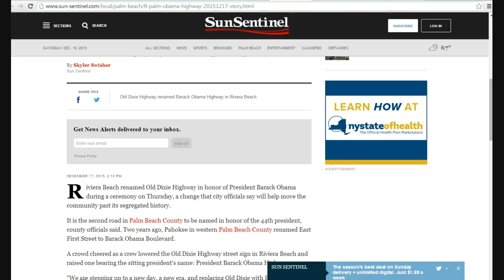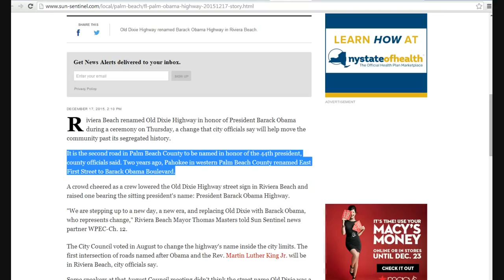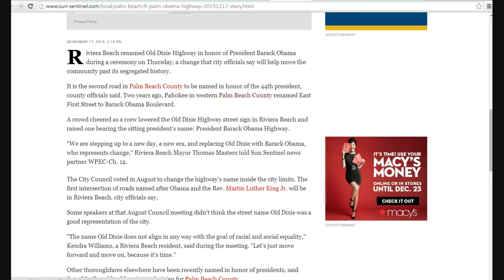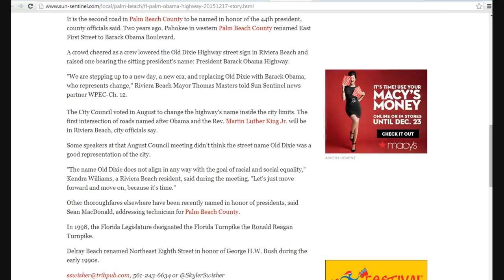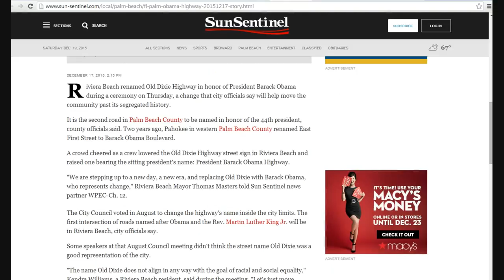Florida 'Old Dixie Highway' renamed 'Barack Obama highway'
In Riviera beach, Florida the Old Dixie highway was renamed "Barack Obama" Highway, intersecting... Martin Luther King highway. A mental disorder of liberalism classic.
   The damn Yankees drove Old Dixie down again. Well they are Yankees at heart.